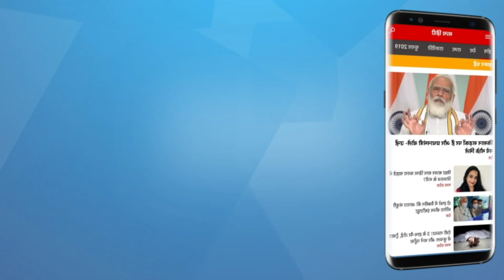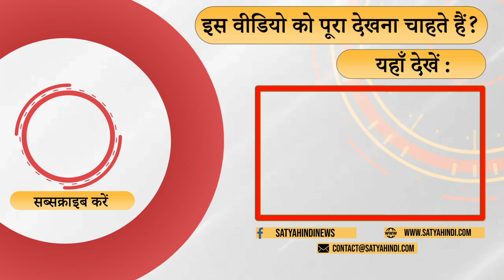These are the most talked about novels of 2021 I HINDI NOVELS I HINDI LITERATURE I TANA BANA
कौन हैं पिछले साल के सबसे चर्चित और ऐसे उपन्यास एवं कहानियाँ जिन्होंने सबका ध्यान खींचा? क्या है इनकी विशेषताएं? क्यों इन्हें पढ़ा जाना चाहिए? पेश है डॉ. मुकेश कुमार की साथ संजीव कुमार और राकेश बिहारी से बातचीत-

What are the most talked about novels and stories of the last year that grabbed everyone's attention? What are their characteristics? Why should they be read? Presenting Dr. Mukesh Kumar's conversation with Sanjeev Kumar and Rakesh Bihari-